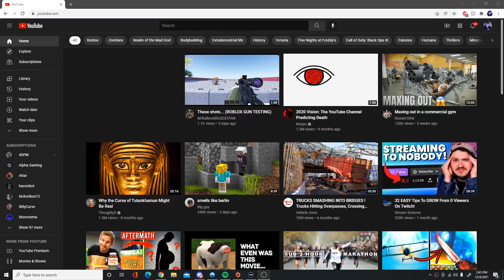literal pennies vs 10000 sheets of glass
⭐Use starcode "corny" to support me!⭐ I think I won
Second Channel: